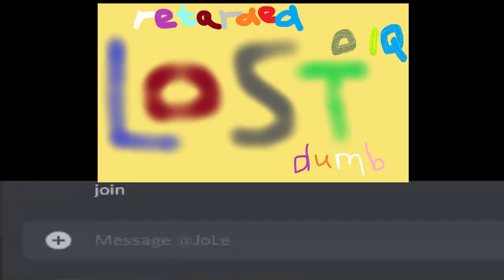SURVIV.IO PRO 1v1s with JoLe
Just testing, how this title works compared to the others

after such a LONG break, 1v1s are FiNaLLy bacccccc
also new LONGEST video

J

o

L

e